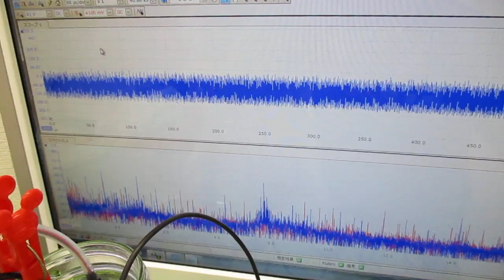オリジナル超音波システムの開発技術 ultrasonic-labo